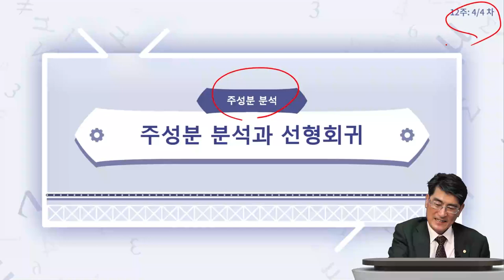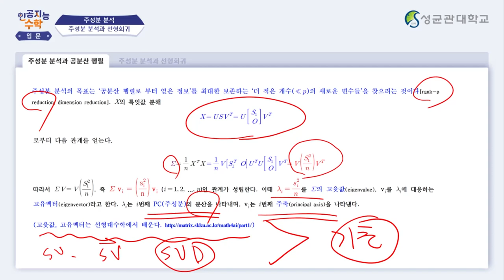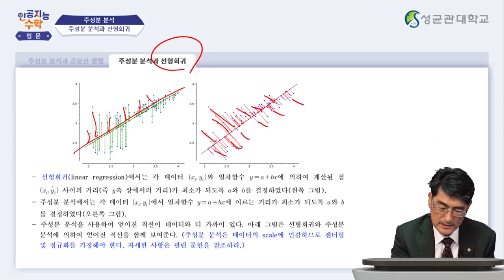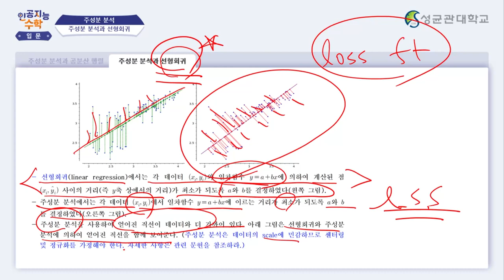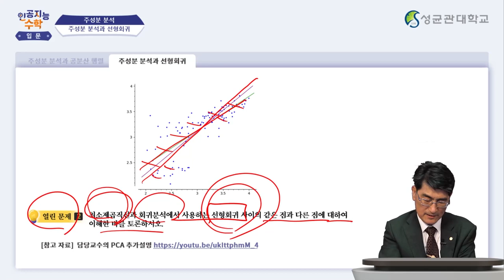[Matrixtopia 행렬중독] 인공지능을 위한 기초수학 입문_12주차 5차시 (4분)